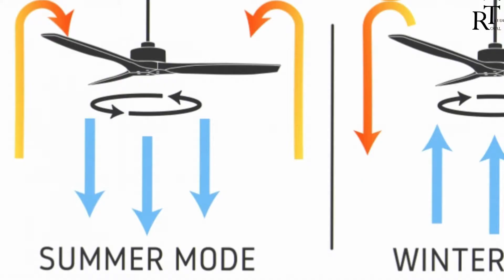ఫ్యానుకు సాధారణంగా మూడు రెక్కలే ఉంటాయి. ఎందుకు? The fan usually has only three wings. Why?| Vishayam